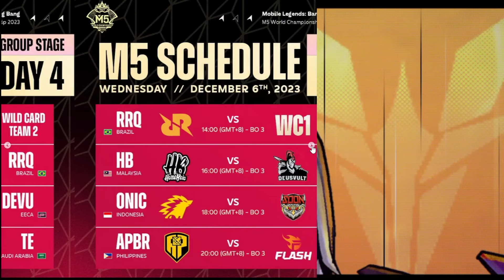HASIL DRAWING GROUP STAGE M5 WORLD CHAMPIONSHIP 2023 & JADWAL M5 MLBB WORLD CHAMPIONSHIP 2023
Are you ready? It's time for the M5!
JADWAL M5 MLBB WORLD CHAMPIONSHIP 2023 | HARI INI MINGGU 10 DESEMBER 2023 JADWAL LENGKAP M5 MLBB 2023
KLASEMEN AKHIR & JADWAL PLAYOFFS M5 MLBB WORLD CHAMPIONSHIP 2023
HASIL WILD CARD M5 & JADWAL GROUP STAGE M5 WORLD CHAMPIONSHIP JADWAL M5 MLBB WORLD CHAMPIONSHIP 2023
JADWAL M5 WORLD CHAMPIONSHIP HARI INI 02 DESEMBER - 17 DESEMBER 2023
PEREBUTAN TIKET KE FINAL UPPER BRACKET M5 | JADWAL M5 HARI INI SELASA 12 DESEMBER 2023
JADWAL WILD CARD M5 WORLD CHAMPIONSHIP 2023 - JADWAL WILD CARD M5 MLBB WORLD CHAMPIONSHIP 23-26 NOV
KAPAN ONIC & GEEK MAIN?JADWAL LENGKAP M5 GROUP STAGE & DAFTAR SEMUA TIM YANG AKAN BERTANDING!
JADWAL M5 MLBB WORLD CHAMPIONSHIP 2023 | HARI INI MINGGU 10 DESEMBER 2023
JADWAL M5 GROUP STAGE HARI INI DESEMBER 2023 - JADWAL LENGKAP M5 MLBB WORLD CHAMPIONSHIP 2023
JADWAL M5 MLBB WORLD CHAMPIONSHIP
GROUP M5 MLBB WORLD CHAMPIONSHIP
Witness newcomers and veterans alike strive to become Better Than Great 🤩. It's going to be one LEGENDARY show, and the whole world will be watching 🔥

🗓 Wild Card: November 23rd - 26th, 2023
📍 Wild Card Stage: JIO Space, Kuala Lumpur 🇲🇾

🗓 M5 Main Stage: December 2nd - 17th, 2023
📍 Main Event Group Stage & Knockout Stage Phase 1: EVM Convention Center, Manila 🇵🇭
📍 Main Event Knockout Stage Phase 2 & Grand Finals: Rizal Memorial Coliseum, Manila 🇵🇭
M5 World Championship Format Introduction
POLA DRAW SKIN CYCLOPS STRAW DOLL SUMMON - DRAW PATTERN SKIN CYCLOPS STRAW DOLL SUMMON TERBARU 2023
poladrawsummon koderedeem koderedeemml koderedeemmlhariini koderendeemthespike JADWAL M5 MLBB WORLD CHAMPIONSHIP HARI INI DESEMBER 2023 MPL Indonesia
jadwal wild card m5 M5 WILD CARD GROUP & JADWAL.
Wild Card M5 Malaysia Akan Berlangsung!! Begini Penjelasan Format Barunya
HASIL PEMBAGIAN GRUP, ROSTER LENGKAP SEMUA TIM & JADWAL MPLI 2023
CARA MENYELESAIKAN MINI GAMES SKIN JOHNSON STAGE 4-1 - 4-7 MOBILE LEGENDS
GRUB B NERAKA !! HASIL GROUP DRAW M5 WORLD CHAMPIONSHIP & WILDCARD M5
jadwal m5 mobile legend 2023 M5 PRESS CONFERENCE & GROUP DRAW
M5 GROUP DRAW WAS INSANE!! M2 GRAND FINALS REMATCH!! 🤯
DRAWING GROUP WILDCARD M5 SAMPAI GROUP STAGENYA! BANYAK GROUP SEREM INI!!
jadwal wild card m5 minigames diraw svn YAKALI TV
SKIN JOHNSON GRATIS DI EVENT ULANG TAHUN KE-7 MOBILE LEGENDS - CARA DAPATKAN NYA GAMPANG BANGET!
CARA MENDAPATKAN SKIN STARLIGHT LAYLA TWILIGHT WALTZ MURAH - BELI STARLIGHT BULAN OKTOBER 2023 MLBB starlight layla twilight twilightwaltz starlightmember oktober october mlbbxducati ducati DAY TWO PUZZLE SOLUTIONS - JOHNSON MINI-GAME
Rules M5 WORLD CHAMPIONSHIP, TEAM5 WILDCARD M5 dan DRAWING GROUP M5 WORLD CHAMPIONSHIP !
GROUP STAGE MPLI, M5 WORLD CHAMPIONSHIP DAN WILDCARD M5 WORLD CHAMPIONSHIP !!
SKIN CARA SELESAIKAN MINI GAME SKIN JHONSON GRATIS PASE 2-7 TUTORIAL MLBB
TIM-TIM TERPILIH M5 DAN PLOT TWIST KUALIFIKASI REGION M5 WORLD CHAMPIONSHIP 2023!
🔴 LIVE | MPL ID S12 | Babak Playoffs Hari 2 | Bahasa Indonesia
CARA DOWNLOAD DATA ML PATCH TERBARU
EVENT PROMO DIAMOND KUNING 2023 CARA DAPAT 1200 PROMO DIAMOND BELI SKIN EPIC 1 DIAMOND lylia fredrinnmlbb Jonathan Liandi
PERKENALKAN INI DIA 8 TEAM WILDCARD M5 !! BAHAS GAMEPLAY + DIAGRAM GRAFIK DARI 8 TEAM M5 !
M5 World Championship Wild Card Announcement
Jadwal Lengkap M5 World Championship 2023?! M5 ONIC dan GEEK Main Kapan?
TIM-TIM YANG SUDAH MENDAPATKAN TIKET KE M5 WORLD CHAMPIONSHIP FILIPINA 2023! PART 1 Hype Gaming Indonesia
DAY FOUR PUZZLE SOLUTIONS - JOHNSON MINI-GAME 4-6, 4-7 ANSWERS
CARA DOWNLOAD DATA RESOUCE ML PATCH TERBARU 2023 CARA CEPAT DOWNLOAD DATA HALAMAN MANAJEMEN RESOURCE
Cara Cepat Download Data Original Mobile Legends Patch Terbaru 2023 map Cara Memulihkan Data Mobile Legends Yang Terhapus Tanpa Download Data
MLBB M5 WILD CARD GROUP & JADWAL.
Jadwal MLBB M5 WORLD CHAMPIONSHIP 2023 PHILIPPINE
ALLSTAR Music Festival | 515 Major Upgrade | Mobile Legends:Bang Bang
Oura Gaming Angga Mzrbest AceUnyil Official Gaming